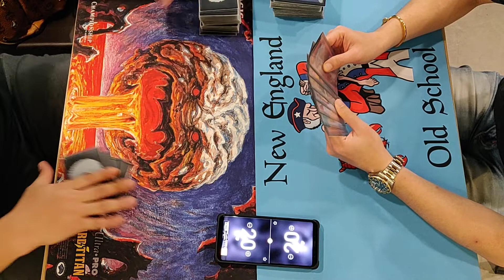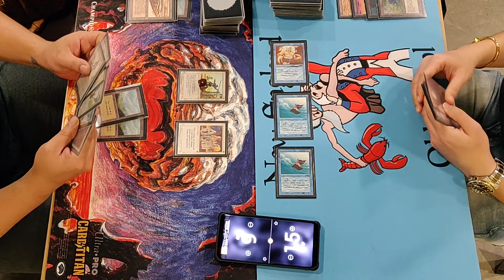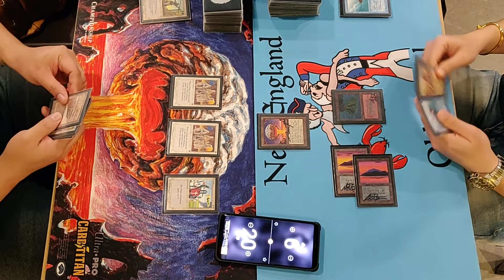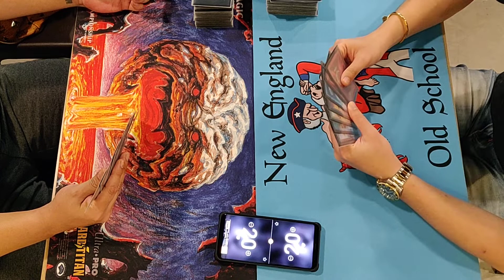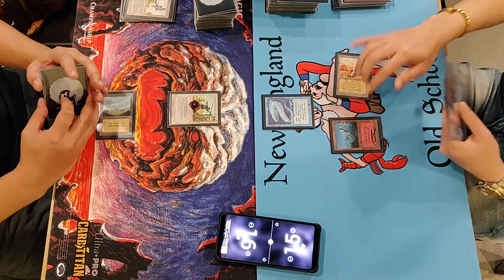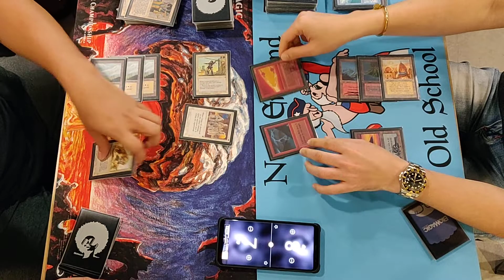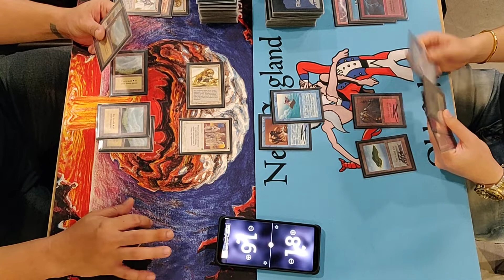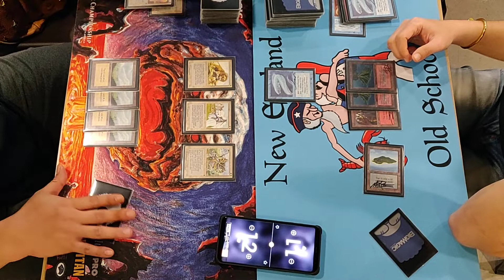White Clergy vs Electric Blue (Oldschool MTG)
White Clergy (Albert) vs Electric Blue (Me) at Sanctuary Gaming Somerset.